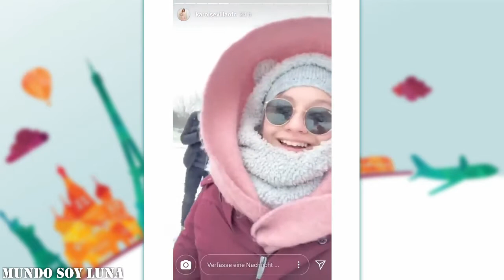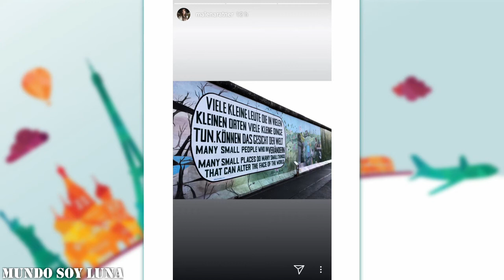Berlin - 20.03.2018 / Soy Luna Live